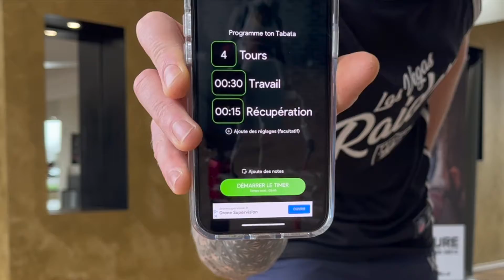RESOLUTIONS DE 2023 (avec un coach sportif)